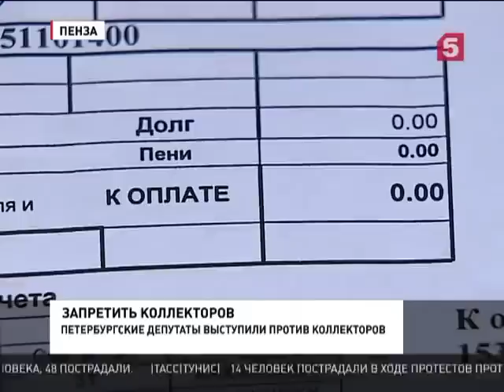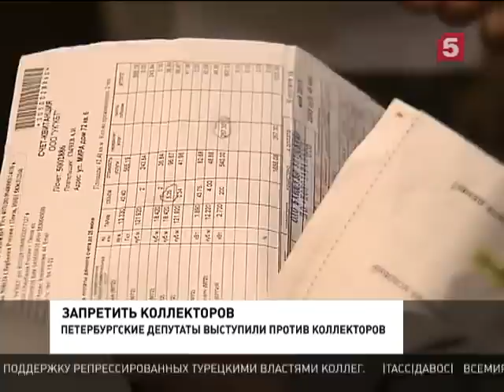В Петербурге хотят запретить коллекторов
Петербургские депутаты выступили против коллекторов. То есть тех, чья профессия возвращать долги. Так вот из законодательного собрания поступила инициатива – запретить их работу.

Уж очень много жалоб поступало в последнее время. Даже от пенсионеров. О том, как жестоки сборщики платежей, об их угрозах. А чего стоит челябинская история, когда коллекторы парализовали работу больницы. Наш корреспондент Екатерина Иванова вспомнила ещё случаи и узнала, какие шансы, что проблема разрешится:

Выбить долг любой ценой. С каждым годом коллекторы выдумывают все более изощрённые методы работы с должниками. Для достижения своей цели они могут пригрозить взорвать детский сад – случай в Ростовской области кажется чем-то из ряда вон выходящим; парализовать работу целой больницы – в Челябинске санитарка медучреждения не смогла вовремя отдать всего-то 5 тысяч рублей; либо вынести приговор жильцам подъезда, в котором, так уж получилось, поселился должник. По этой схеме работают уже по всей стране.

Исписать ругательствами подъезд. Залить в замочную скважину клей. Это так – для профилактики. Настоящая травля начинается потом. Звонки с угрозами превращают жизнь должника в настоящий ад. Найдут, покалечат, продадут в рабство. Методы работы не самые законные, зато эффективные. Заказчики в коллекторские агентства идут толпами. В Пензе, например, к профессионалам своего дела обратились коммунальщики. После писем с угрозами пенсионерке Маргарите Зуевой стало плохо с сердцем. Она-то платит исправно. Впрочем, охотники за долгами ничего криминального в своих пламенных посланиях не видят.

Илья Переплётчиков, генеральный директор агентства по взысканию долгов: «Вот квитанция должнику. Говорится о том, что должник, приготовься к более серьезным потерям, таким как деньги, сила, нервы. Не только ваши, но и вашей семьи. В чем здесь угроза?»

Навести порядок на рынке взыскания долгов решили петербургские депутаты. Говорят, приемные буквально завалены обращениями граждан. И ладно бы, были злостные неплательщики. Идут ведь к самым незащищенным – пенсионерам, матерям-одиночкам, студентам. Коллекторов решили запретить. А все вопросы с должниками решать в судах.

Макаров Вячеслав, председатель Законодательного Собрания Санкт-Петербурга: «Деятельность коллекторских агентств без судебных разбирательств принимает полукриминальный характер, так как они разговаривают особенно с ветеранами, это не поддается ни какому описанию».

Охотники за долгами живут и работают по своим правилам. Им не надо получать лицензию. Если  сотрудники вдруг перестарались и запятнали репутацию, всегда можно открыться под новой вывеской. Работа мечты.